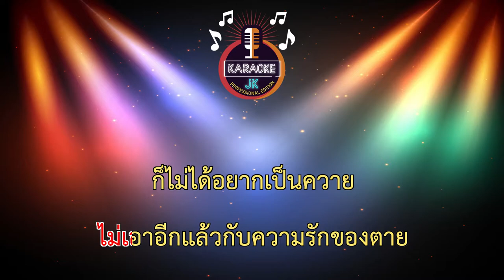รักควายควาย (85-Gm) - มิน เฉาก๊วย feat.มิ้ว ไม้ขีดไฟ 【 Cover By คาราโอเกะดนตรีสด 】